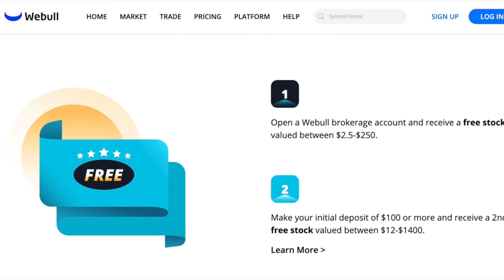Amazon Best Seller PETUOL Bird Parrot Toys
PETUOL Bird Parrot Toys, 8 Packs Bird Swing Chewing Hanging Perches with Bells Finch Toys for Love Birds Howl Budgie Cockatiels Macaws Parakeets Conure Finches Lorikeets and Other Small Medium Birds

✅Webull:
2 FREE STOCKS BETWEEN $12 - $1400